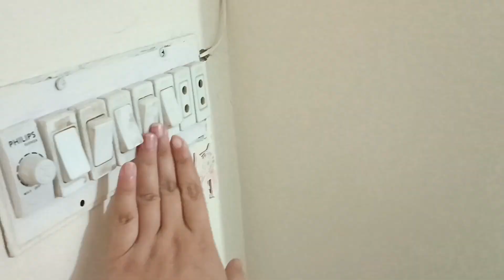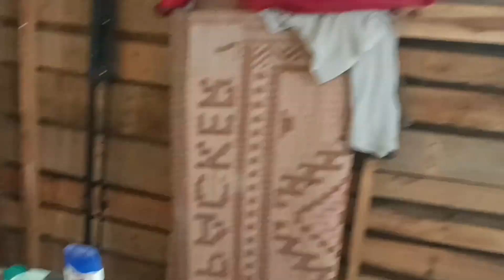Bhabi ko Dia Anokha Surprise | Mery Ghar ki halat bohat khrab ho gae ha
Guys Azqa Bhabi or Zahid Bhai k channel ko b join KR lain vlogging k liye. Yaha click krain

Guys Yaha click KR k Abid Bhai k channel ko join kr lain online Earning ki videos dekhny k liye.